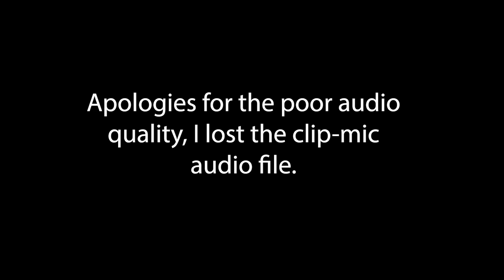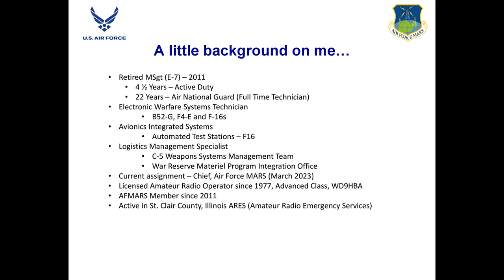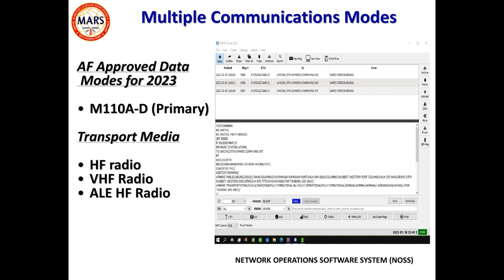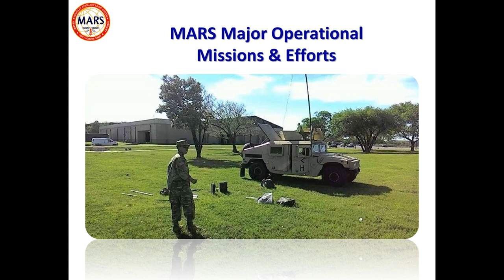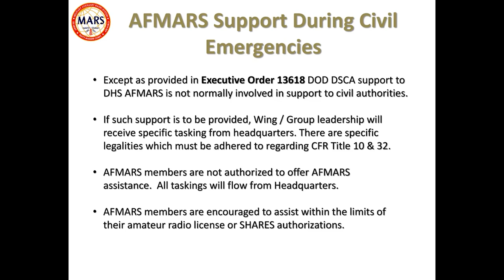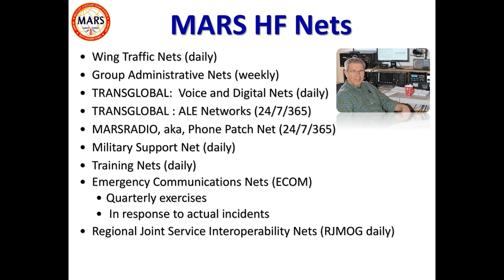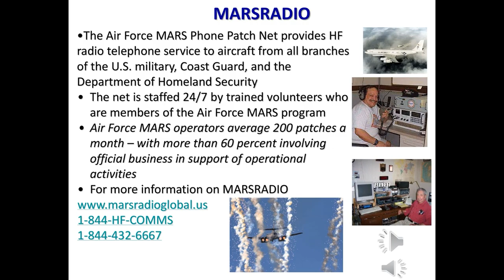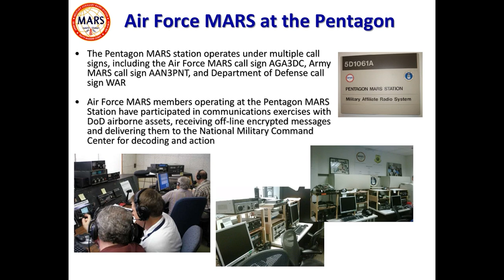Dave Antry - USAF MARS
Dave talks about the USAF MARS program in the July 2023 General Club Meeting